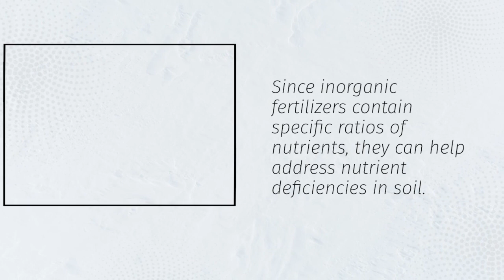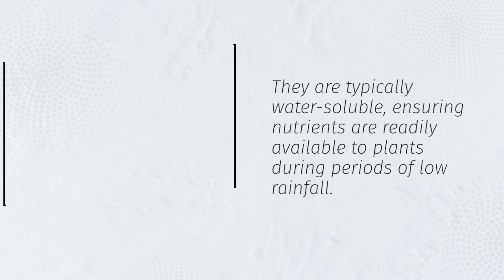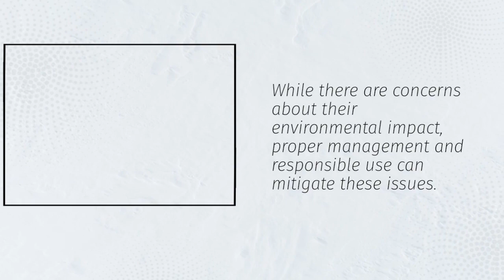10 ADVANTAGES OF INORGANIC FERTILIZERS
Inorganic fertilizers, also known as chemical or synthetic fertilizers, are man-made substances that contain essential plant nutrients like nitrogen, phosphorus, and potassium in concentrated forms. These fertilizers are manufactured through chemical processes and are commonly used in modern farming to boost crop yields and improve soil nutrient levels quickly. In this video, we’ll explore 10 key advantages of inorganic fertilizers and why they play a significant role in global agriculture.

1. Rapid Nutrient Supply:
Inorganic fertilizers provide a quick and immediate supply of essential nutrients to plants, making them ideal for correcting nutrient deficiencies and supporting fast crop growth during critical stages.

2. High Nutrient Concentration:
These fertilizers contain a high concentration of essential nutrients like nitrogen, phosphorus, and potassium, which means smaller amounts can deliver significant benefits to soil and crops compared to organic alternatives.

3. Easy Application:
Inorganic fertilizers are simple to apply, available in various forms such as granules, powders, and liquids, and can be spread mechanically or manually with consistent and uniform distribution.

4. Predictable Nutrient Content:
Unlike organic fertilizers, the nutrient composition of inorganic fertilizers is precisely measured and labeled, giving farmers exact control over the type and quantity of nutrients added to the soil.

5. Increases Crop Yields:
By delivering essential nutrients quickly and efficiently, inorganic fertilizers significantly increase crop yields, helping to meet the growing global demand for food, especially in large-scale commercial farming.

6. Supports Intensive Farming:
Inorganic fertilizers enable intensive farming practices by replenishing soil nutrients after each harvest, making it possible to cultivate multiple crops within a year on the same piece of land without long fallow periods.

7. Cost-Effective for Large-Scale Production:
For commercial farmers managing extensive farmlands, inorganic fertilizers offer a cost-effective solution due to their high nutrient content, ease of storage, transport, and application over large areas.

8. Customizable Formulations:
Manufacturers can create specialized inorganic fertilizer blends tailored for specific soil types, crops, and climate conditions, providing customized solutions for different agricultural needs.

9. Enhances Soil Fertility Temporarily:
While not a long-term soil conditioner, inorganic fertilizers improve soil fertility quickly by increasing nutrient availability, supporting immediate plant growth and productivity.

10. Compatible with Modern Farming Technology:
Inorganic fertilizers are well-suited for use with modern agricultural machinery and irrigation systems like fertigation and precision farming tools, enhancing farming efficiency and reducing labor demands.